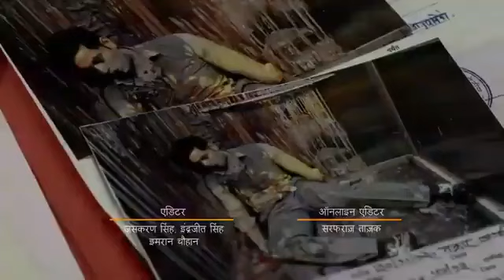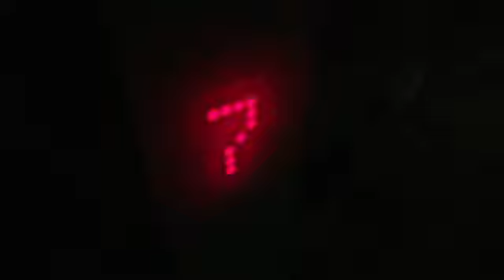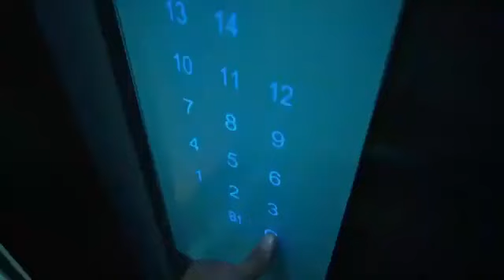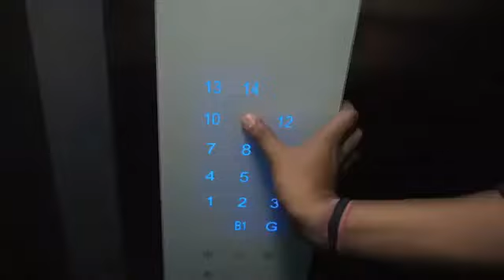Anjaan Special Horror Crime seen 2023